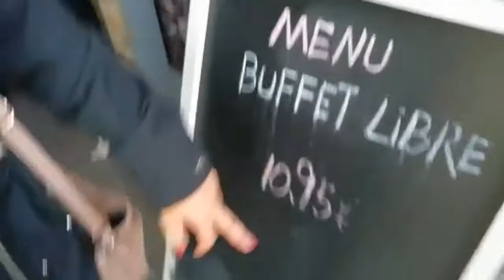MAKAN SEPUASNYA HANYA RP.165.000 DI RESTAURANT SPANYOL | GAK BANGKRUT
Di Restaurant ini kita bisa makan Sepuas2nya dan sekenyang2nya hanya Rp. 165.000,- Kita bisa memilih semua makanan yang kita suka... Bangkrut atau tidak ya??